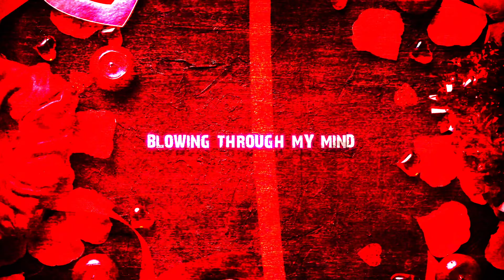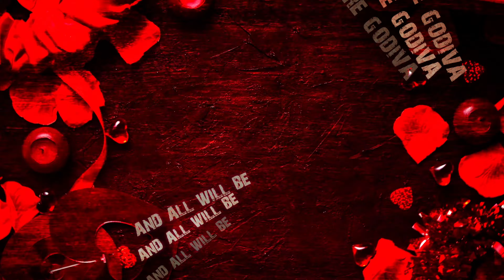Black Valentine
Roni Lee releases a Valentine special for all Rock fans!

Written by: Roni Lee/Lynn Sorensen
Produced by: Roni Lee and SRP Promotions
Recorded and engineered at Skeleton Key Studio/Las Vegas (special thanks to Bobby Ferarri) and Vampire Luvsongs Studio (Lynn Sorenson)
Mix and Mastered by: Lynn Sorensen/ Vampire Luvsongs

Lead Vocals/Lead And rhythm guitars: Roni Lee
Bass and BU Vocals: Lynn Sorensen
Rhythm Guitar/arrangement credit: Monty Smith
Drums: Paul Higgins